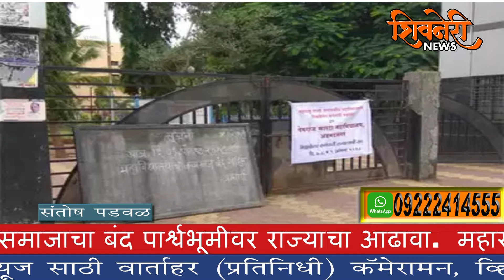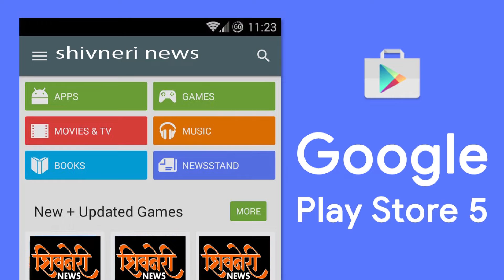महाराष्ट्र बंद सकल मराठा समाजाचा बंद पार्श्वभूमीवर राज्याचा आढावा.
Shivneri News
महाराष्ट्र बंदच्या पार्श्वभूमीवर बंद मधून ठाणे वगळले असून देखील प्रचंड पोलीस बंदोबस्त ,,,,,ठाणे रेल्वे स्टेशन जवळील बंदोबस्त आज सकल मराठा समाजाचा आरक्षण साठी मुम्बई ,ठाणे ,नवी मुम्बई आणि परळी वगळता सम्पूर्ण राज्यभर बंद यशस्वी झाल्याचे चिन्ह दिसत आहेत ,नागपूर शहरात आज आंदोलकांनी मुख्यमंत्री फडणवीस यांचा पुतळा जाळला , बंदच्या पार्श्वभूमीवर एस टी महामंडळाने अघोषित सम्प पुकारुण वाहतूक बंद केली .अनेक ठिकाणी शाळा व महाविद्यालये बंद ठेवण्यात आली होती , राज्याच्या अनेक जिल्हयात इंटरनेट सेवा बंद ठेवण्यात आली आहे .अनेक ठिकाणी आपली जनावरेही रस्त्यावर आणलेली होती .अनेक राजकीय पुढारी देखील सम्पात सहभागी झालेले दिसून आले .सदर सम्पास मुस्लिम समाजानेही पाठिबा दिलेला दिसून आला , मुम्बईसह सम्पूर्ण राज्यात बंदच्या पार्श्वभूमीवर सर्व पोलीस कर्मचारीच्या रजा रद्द करून प्रचंड पोलीस बंदोबस्त ठेवण्यात आला होता .